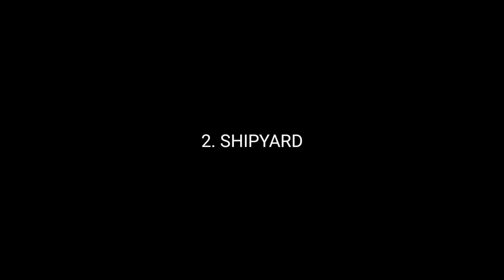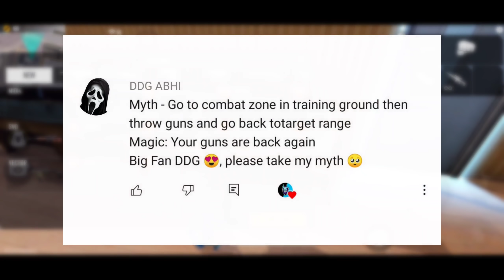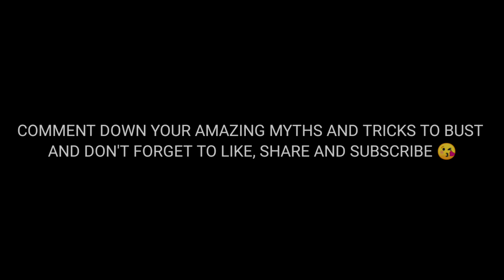Top 5 New Tricks In Free Fire | Free Fire Tips and Tricks | Free Fire Tricks #44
ddg gamers
ddg gamers free fire
latest tricks free fire

1. Survival Shooter in its Original Form

2. 10 Minutes, 50 Players, Epic Survival Goodness Awaits

3. 4-Man Squad, With In-Game Voice Chat

4. Clash Squad

5. Realistic and Smooth Graphics

Free Fire Top Country:
1.Garena Free Fire Indonesia
2.Garena Free Fire Brazil
3.Garena Free Fire Brasil
4.Garena Free Fire India
5.Garena Free Fire Singapore
6.Garena Free Fire Thailand